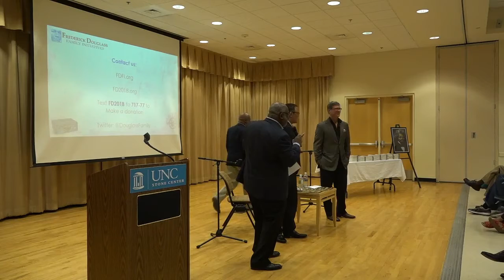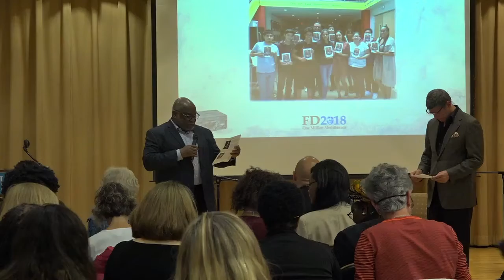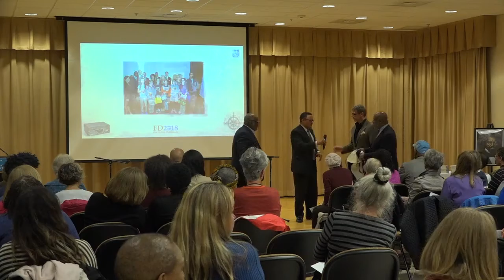Frederick Douglas Bicentennial Featuring Kenneth B. Morris, Jr. and Robert J. Benz (Part 3)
Sonja H Stone Center